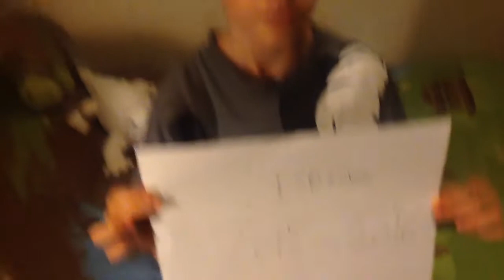ispytoyz Happy Anniversary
ispytoyz 1year anniversary